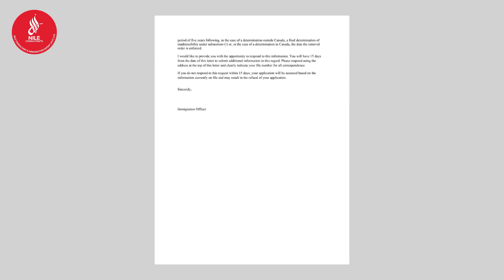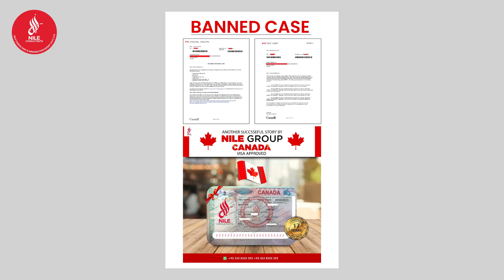Solutions for Canada, UK banned Cases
I will explain a detail regarding banned cases,